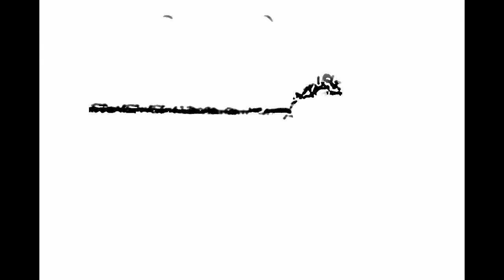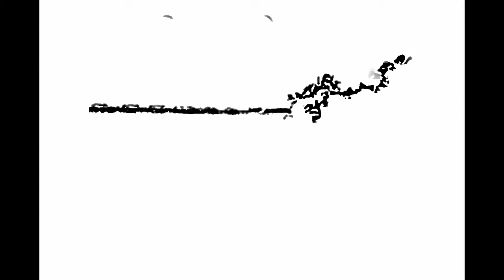Trance 2016 mix (MZeMix)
Just for listen. Best trance from 2015. And last one is old . For remember trance :)